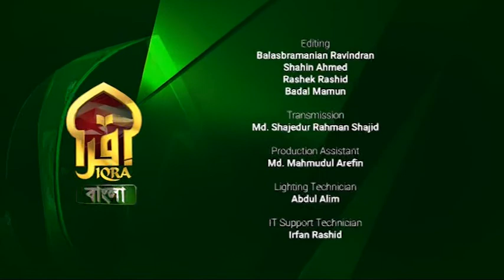Islamic Q&A with Iqra || Mufti Abdul Muntaqim || 12092022